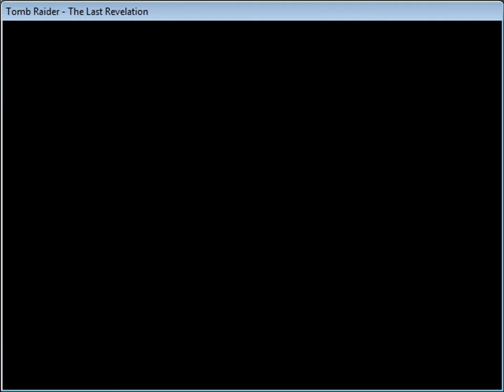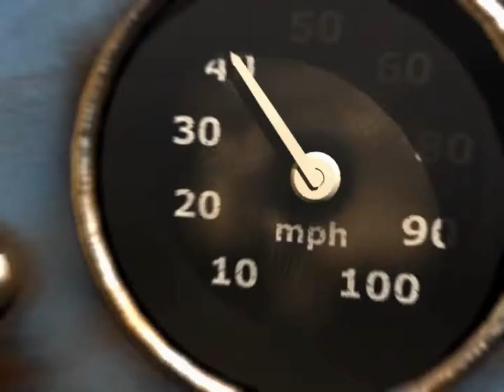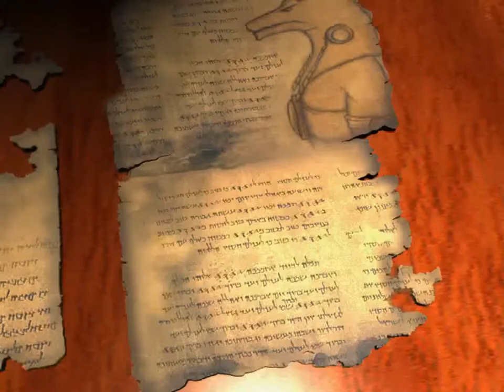Zagrajmy w Tomb Raider IV: The Last Revelation odc.3 - Dolina Królów - Valley of the Kings , KV5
Ta lokacja składa się z większej ilości leveli niż poprzednia. W Egipcie zaczyna się właściwa przygoda - gramy dorosłą Larą. Mamy okazję przebywać zarówno w zamkniętych pomieszczeniach jak i na otwartych przestrzeniach. Pierwsze poziomy rozgrywają się w grobowcu boga Seta, potem natomiast wychodzimy na pustynię i siadamy za kierownicą jeepa. Prawdziwym zaskoczeniem dla niektórych graczy może być nowy typ wroga, którym będzie mumia. Nie da się jej nijak zabić. Na szczęście porusza się tak wolno, że właściwie nie jest groźna. Innymi spotykanymi przez nas przeciwnikami są szakale, zwierzęta od zarania dziejów towarzyszące Setowi, bogowi, w którego grobowcu przebywamy. Mamy okazję walczyć także z ninja czy ze skorpionami. Zagadki mają wyższy poziom trudności niż w poprzedniej lokacji. Tutaj dostajemy jednak dopiero przedsmak tego, co czeka nas później.